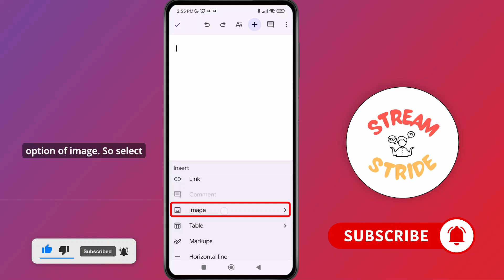HOW TO INSERT IMAGE IN GOOGLE DOCS MOBILE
Welcome to our step-by-step tutorial on "HOW TO INSERT IMAGE IN GOOGLE DOCS MOBILE"! If you're using Google Docs on your phone and wondering how to add pictures directly into your documents, this video is for you. Whether you're working on an Android or iPhone, we’ll guide you through the process of inserting images into Google Docs using the mobile app. Learn how to place images from your gallery, camera, or the web into your document and make your work more visual and professional—right from your phone!

How to add picture in Google Docs on Android or iPhone

How to upload image to Google Docs mobile app

How to insert images in Google Docs from phone

Tips for formatting images in Google Docs mobile